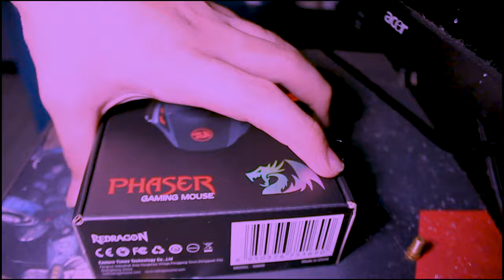Redragon Phaser M609 Gaming Mouse Review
Order link

Okay naman siya in terms of performance and it's price sobrang sulit